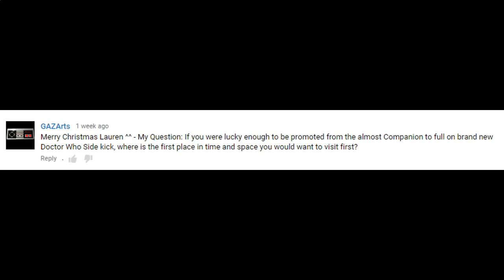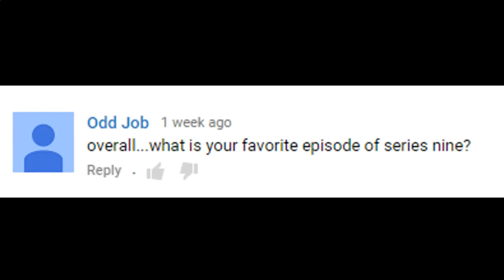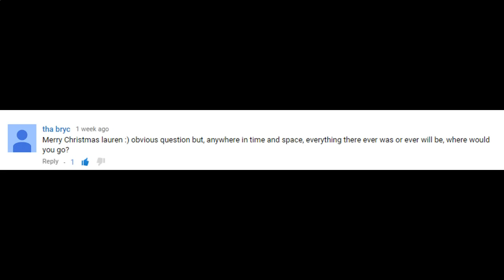500+ Subscribers Q&A and Updates!!!!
Thank you to everyone watching :) More than 500 subscribers, you guys are the best. This video is a bit late but I was busy.